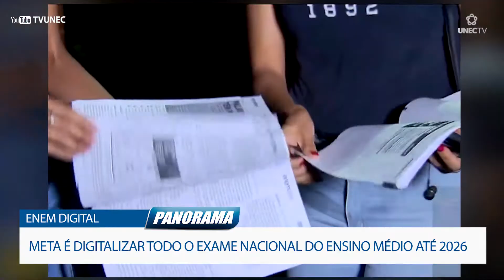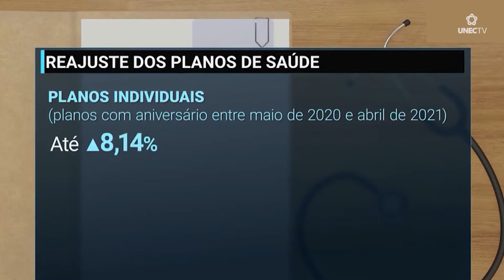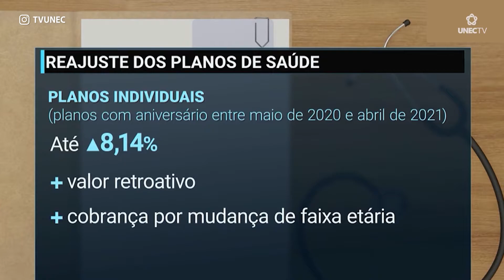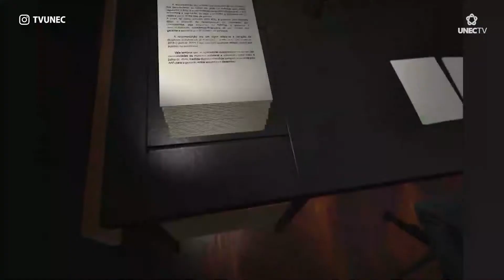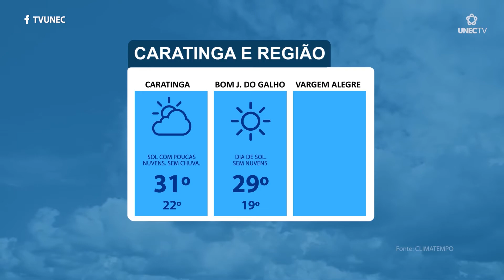JORNAL PANORAMA 15 01 2021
Olá, bem-vindo ao Panorama desta sexta-feira, 15 de janeiro.

E na edição de hoje você vai ver

# No Giro de Notícias:
CONFIRA DETALHES SOBRE O PROGRAMA HABITACIONAL “CASA VERDE E AMARELA”, QUE FOI SANCIONADO PELO PRESIDENTE JAIR BOLSONARO.
O GERENTE REGIONAL DA COPASA EXPLICA O AUMENTO DA TARIFA DE ESGOTO, EM CARATINGA.

Você vai ver também

REAJUSTES: AUMENTOS NOS PLANOS DE SAÚDE PODEM CHEGAR A 15%

E ainda: NA NOSSA AGENDA CULTURAL, VEJA ALGUNS SHOWS DE MÚSICA PARA CURTIR PELA INTERNET.

Não saia daí, o Panorama está no ar!